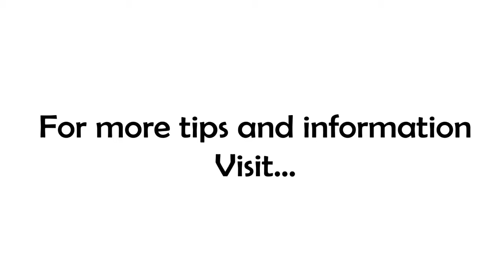Will You Answer the Call?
Would you answer your phone the next time it rings if you KNEW the call would change your life for the better? What if it MIGHT change things for the better?

Many people, maybe even you, look at an opportunity as a single big-thing delivered with a bow on top and a card with instructions. The outcome is guaranteed, just plug it in and the world is yours!

But just like many a birthday or Christmas present, the reality of that present is much different than what you've built it up to be. Oh yeah, it's awesome to rip open the paper and see the gift you've been hoping for. Then you open the package and the dreaded "Some Assembly Required" or "Batteries Not Included" annotation that you overlooked on the outside of the box becomes painfully real.

So now that gift that you wanted more than anything else just lost a bit of its luster, work is required and now, maybe, you want it just a little bit less.

It's hard to turn on the television, scan through the YouTube feed, or read through entrepreneur forums without finding a title similar to, "Looking for the next opportunity." You've even seen it on LinkedIn "Between Opportunities."

The problem is too many people are saying opportunity when they really mean gift. They want a plug-and-play solution when the reality is...it's not that simple!

You are uniquely gifted, talented, and placed to do work that matters, and that work will call to you. Ever had an idea that just wouldn't go away? Maybe it was a product idea. Maybe it was an open-ended offer to join a startup. You may find a career and income, maybe even prosperity without it, but you'll never find fulfillment and the joy of knowing you are answering the call!

Whatever yours is, it is calling to you because THAT is YOUR work that matters. If you're not answering the call, it's not too late (remember yesterday! You're not a tree!) If you're not sure what that nagging emptiness is, I can help! Just ask.